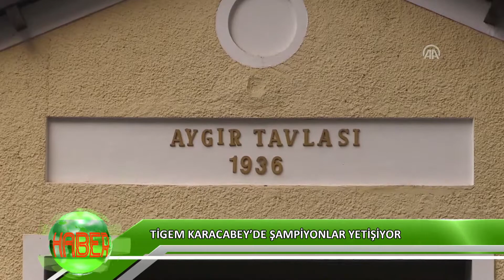TİGEM Karacabey’de şampiyonlar yetişiyor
TİGEM Karacabey İşletmesi Türk atçılığına her yıl çok sayıda safkan at kazandırıyor. Efsane olarak anılan atlar da yetiştiren kurumun ülke ekonomisine de büyük katkısı bulunuyor.
TİGEM Karacabey’de şampiyonlar yetişiyor Tarım İşletmeleri Genel Müdürlüğü (TİGEM) Karacabey İşletmesi Atçılık Şube Şefi Muhammed Yalçınkaya, işletmelerinde 12 aygırla Türk atçılığına yeni şampiyon taylar yetişmek için çalıştıklarını söyledi.
Aygır kadrolarında yer alan Arap atlarının hepsinin geçmişlerinde önemli başarılar elde ettiklerini ve bu başarılarıyla atçılık camiasında yakından tanındıklarını belirten Yalçınkaya, işletmenin yetiştirdiği Caş isimli aygırın 420 yavrusuyla 46 milyon lira gelir getirdiğini sözlerine ekledi.
Yalçınkaya, annesi "Hamde 46", babası "Serhanbey" olan 25 yaşındaki Bilgin'in 18 yıldır işletmelerinde aygır olarak hizmet verdiğini anlatarak, şunları kaydetti:
"Sağlığı gayet yerinde. Bundan sonra da hizmet vermeye devam edecek. Şu an sahada 346 tayı mevcut. Genel itibarıyla bakıyorsunuz bugüne kadar yavrularıyla işletmemize 44 milyon lira gibi bir gelir sağlamış. Geçen yıl yaşamını yitiren Türk atçılığının önemli isimlerinden 'Caş' yavrularıyla 46 milyon lira gelir kazandırmıştı. Bilgin'in daha da kazandıracağına inanıyoruz. Bilgin, Seglavi familyasının temsilcilerinden. Bu familyanın Türkiye'deki top 10 listesinde ilk sıradaki aygırımız."
Yalçınkaya, Bilgin'in 346 yavrusundan en önemlilerinden olan "Kurtel'' in de işletmelerinde babasıyla artık aygır olarak hizmet vermeye başladığını anlattı.
Şu an 10 yaşında olan "Kurtel" in doğduktan 1 ay sonra annesini kaybettiğini dile getiren Yalçınkaya, şöyle devam etti:

"Annesiz büyüdü. Burada biz baktık. Haramızın yetiştirmesi. Büyüyünce 'İstanbul satışı' diye tabir ettiğimiz 'elit' satışlarımızda sattık. Sahada çok güzel koştu, yüzümüzü güldürdü. Hem babasının hem de işletmemizin medarı iftiharlarından oldu. Biz aygır olarak alacağımız zaman annesine, babasına, sülalesine baktığımız gibi, koşu performansına da bakıyoruz. 'Büyük koşular' diye tabir ettiğimiz koşuları kazanması gerekiyor. Bunları da kazandı. Genel Müdürlüğümüz uygun gördü, işletmemize aldılar. Aygır kadromuzda kullanmaya başladık. Çok da güzel tayları oluyor. Şu an 40 tayı var. Biz işletmemizdeki aygırlarımıza çok fazla kısrak vermiyoruz. İşletme kadromuzda bulunan 150 kısrağımız var, 25'ini 'Kurtel' tohumluyor. Bu sene için de 25 kısrağımızla çiftleştirme yapacağız."

Kısrakların ortalama ömürlerinin 25, aygırların ise 20 yıl olduğunu vurgulayan Yalçınkaya, "Bilgin, 25 yaşında. Yaşam koşulları çok iyi. Bakımı, beslemesi çok iyi. Devlete hizmet etmiş bir at, insanlar göz bebeği gibi bakıyor. En ince ayrıntısına kadar dikkat ediliyor. Böyle olunca da ömürleri de uzuyor." dedi.